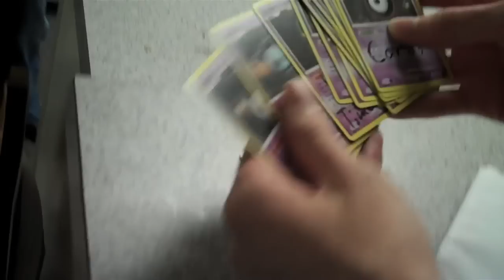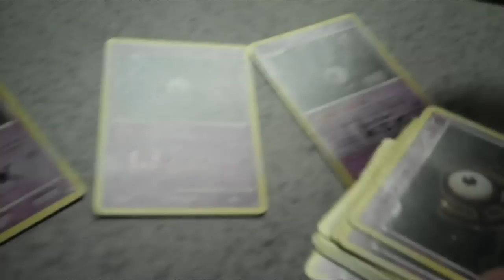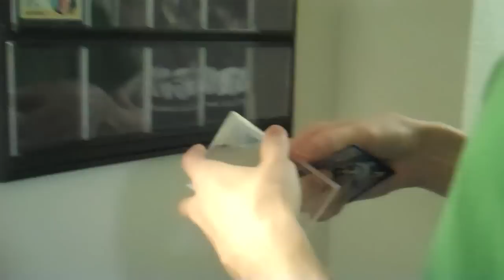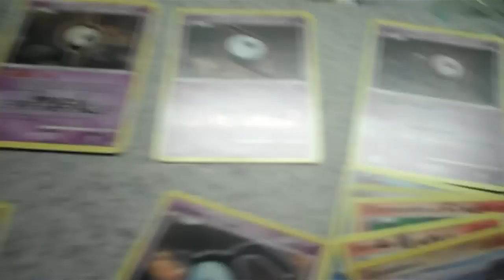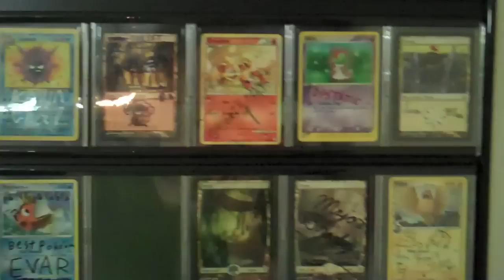Denny Walling? (Day 321 - 10/11/10)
I get a letter from YouTube user phillipblabla! Thanks man!

If you're watching and want to send in a letter/signed card/Denny Walling/etc, feel free! My address is in the channel info of my YouTube user page.